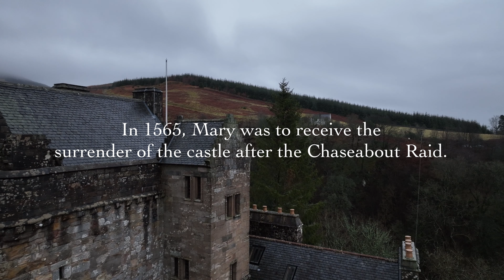Castle Campbell - The Lowland seat of the Earls of Argyll.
Castle Campbell sits nestled high in the Dollar Glen, amidst the Ochil hills of Scotland.
A castle that became the Lowland seat of the Earls of Argyll.

Mary Queen of Scots, who was sister in law to the 5th Earl, stayed at the castle for three days to celebrate the wedding of her cousin to the Earl’s sister.

John Knox visited the castle on many occasions, as did, in later years when the castle was a ruin, Robert Burns and Sir Walter Scott.

Video made using a DJI Mavic 3 Classic.